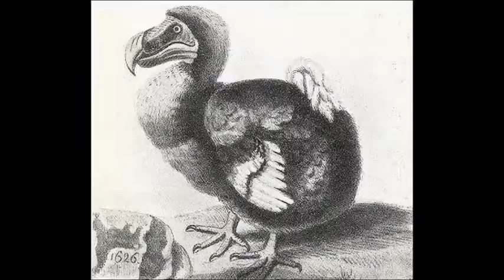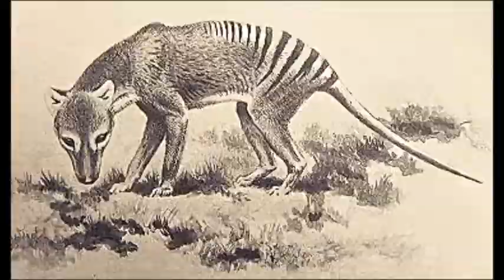KALIMBA DE LUNA